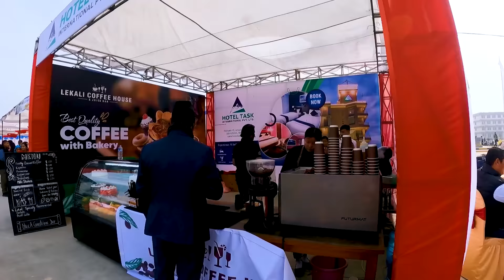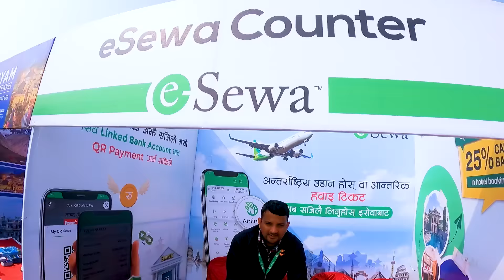Pokhara International Airport | पोखरा अन्तर्राष्ट्रिय विमानस्थल | Opening Ceremony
पोखरामा अन्तर्राष्ट्रिय विमानस्थल निर्माणको अवधारणा पहिलो पटक सन् १९७१ मा विकसित भएको थियो। सन् १९७६ मा नेपाल सरकारले त्यसका लागि जग्गा अधिग्रहण गरेको थियो। सन् १९८९ मा, जापान अन्तर्राष्ट्रिय सहयोग एजेन्सीले विमानस्थल निर्माणको सन्दर्भमा अध्ययन गरेको थियो। तथापि, परियोजना रोकिएको थियो, र 2009 मा पुन: सुरु भएको थियो, जब भारत र नेपाल बीच हवाई यात्रा मा एक नयाँ सम्झौता हस्ताक्षर गरिएको थियो। सन् २०१३ मा नेपाल नागरिक उड्डयन प्राधिकरणले चाइना सीएएमसी इन्जिनसँग सम्झौता गरेको थियो ।

The concept of constructing an international airport in Pokhara was first developed in 1971.[2] In 1976, the Government of Nepal acquired land for that purpose.[3] In 1989, the Japan International Cooperation Agency conducted a study regarding the construction of the airport.[4] The project stalled, however, and was reinitiated in 2009, when a new agreement on air travel between India and Nepal was signed.[5] In 2013, the Civil Aviation Authority of Nepal signed an agreement with China CAMC Engineering for the construction of the airport. The construction of the airport started in April 2016 and is expected to be completed after five years in 2021 with a cost of around US$305 million,[6] out of which The Export-Import Bank of China provided around 215 million USD preferential loan to Nepal and China Aid provided part of loan interest to lower the total loan interest ,the Asian Development Bank supported with USD 37 million in loans and grants and the OPEC Fund for International Development with an USD 11 million loan.[7] The airport is expected to handle one million passengers per year.